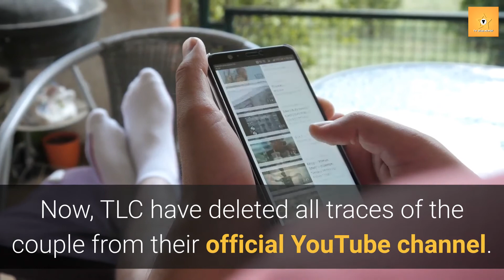90 Day Fiance Engagement Alert: Are Geoffrey and Varya getting married?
Geoffrey Paschel and Varya Malina are one of the most memorable couples of this franchise but like any other, the outcome of their relationship is still not certain. After what happened in 90 Day Fiance, are they still together or not?